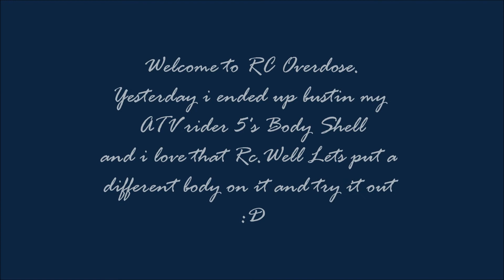RC Overdose-Dodge Challanger pulling s607 (ATV Rider s609)(Mean Machine)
Hello Everyone,Welcome to RC Overdose.This afternoon i wantd to try something new.My rider 5 atv body was busted yesterday while playing with Brandon.But i wanted to experiment something with it,i took off the body from my sons broken challanger and put it on the atv.it fits well as it is a 1/24th scale as well.I really enjoyed that session,i am going out for one more session rite now.very excited haha.

Hello everyone,welcomt to RC Overdose.This afternoon i wanted to do a diversion kit review as i own 4 luctans and one s911.I really enjoy these trucks to the max.They are very affordable trucks,they are a lot of fun for the price.Dont let the price fool you though,this truck is highly recommended for all ages :D

S911 is a good body ,but sometimes guys need change rite ?
Well,this s912 Luctan conversion kit changes your entire rc.I really dig it.Hope you enjoy the classic conversion.

Gp Toys is a very good company,just rising as its selling a lot of level 1 rc products perfectly fit for a family.
All these rcs are totally hobby grade,every part is replacable so you never have to stop yourself from having fun.bash it and fix it,its a part of our rc hobby rite guys ?

GPTOYS Official Website, The World Leader in RC Toys
The gptoys official website, the best partner for rc toys importers, distributors, wholesalers and retailers.
g-p.hk

PEACEEEEE !

                                                           -RC OVERDOSE